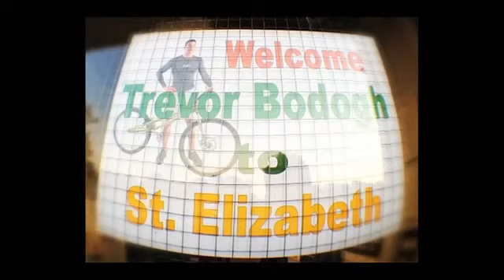TT Bike Stunts 1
An amazing Bike Stunt performer available for ANY event!  Thrilling with true WOW factor!!